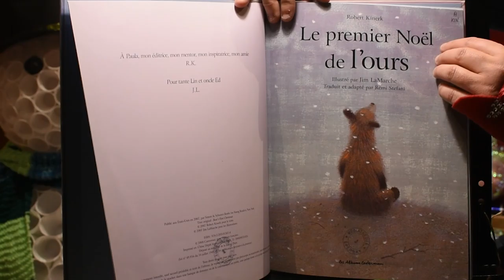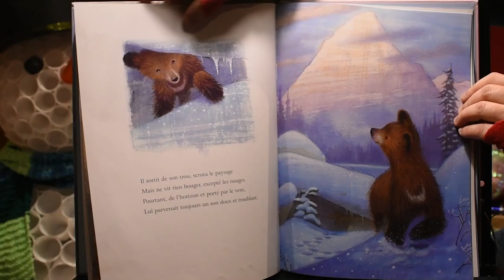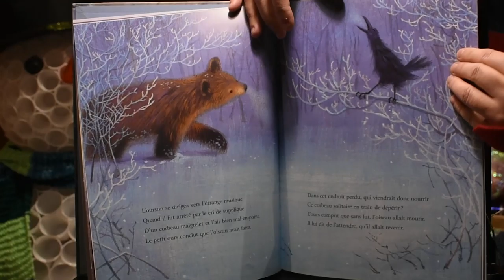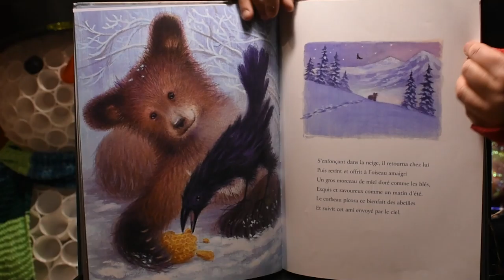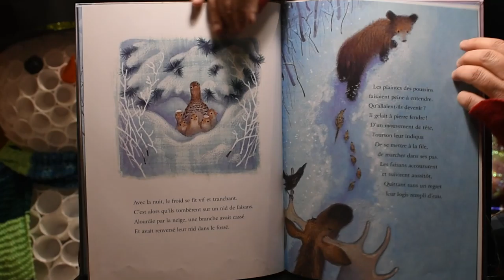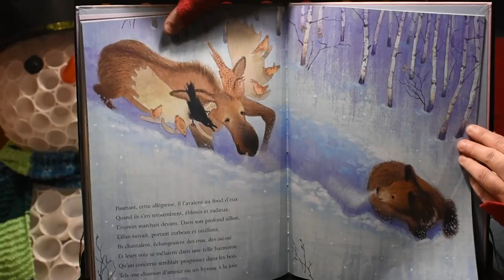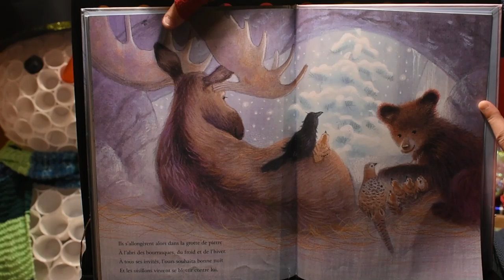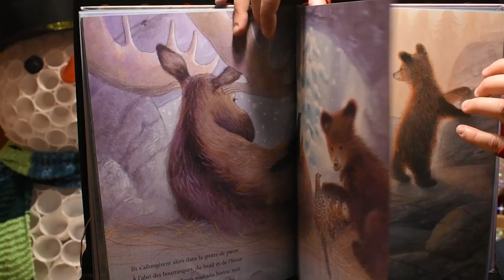Calendrier de l'avent des médiathèques #11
C'est l'heure de la Malle à histoires ! Chaque jour, jusqu'au 24 décembre, Ana vous propose une lecture d'un livre pour enfants, en vidéo.

Aujourd'hui, découvrez l'album "Le premier Noël de l'ours" de Robert Kinerk et Jim Lamarche  (+ de 3 ans).